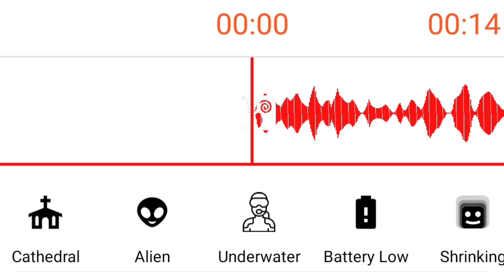Bow Bow Bow | Underwater effect | [ The audio I used in the bow bow bow meme I made ]